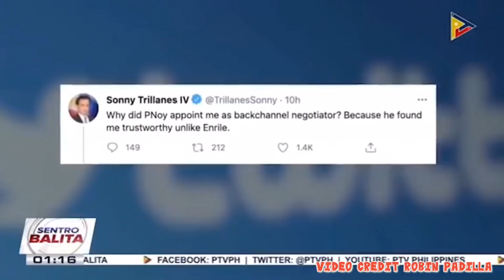ROBIN PADILLA NAGLAYAG SA KARAGATAN KASAMA ANG MGA MANGINGISDA.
June 12 Independence Day June 29 International Fisherman’s day

Bilang pagpupugay sa buong buwan ng Hunyo

Isang Bangka ng mga mangigngisda ang lumayag mula sa Puerto ng Navotas patungo ng Kalayaan Island Group para sa isang Fishing expedition.

Captain Fisherman Teodoro Escanillan
Chief mate Fisherman Dennis Tero
Chief Engineer Fisherman Gerald Geral
Fisherman John paul Raguindin
Fisherman Elbert Maru
Fisherman Oiler Ryan Ubay
Chief cook Fisherman Rey Herida
Fisherman crew Alan Maravillo
Fisherman crew Dondon Meña
Fisherman radio operator Dennis Capuno
Fisherman radar operator Remy Ventura
Fisherman videographer Robin Padilla
Fisherman videographer Verlin Santos
Fisherman Historian/writer King  Cortez
Fisherman political adviser Ricardo Penson